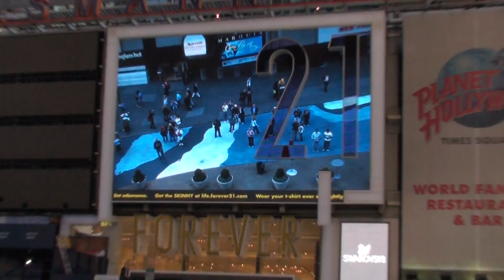Lynda , Barry and the Interactive Billboard in Time square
huge interactive screen in New York